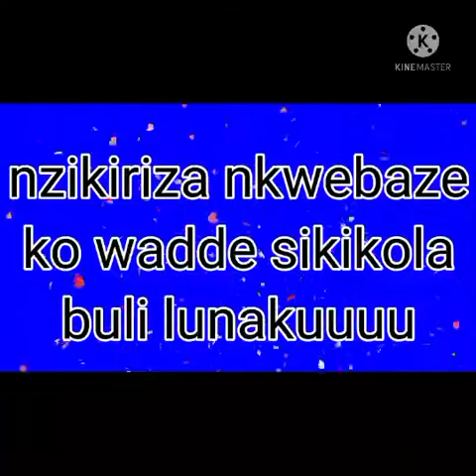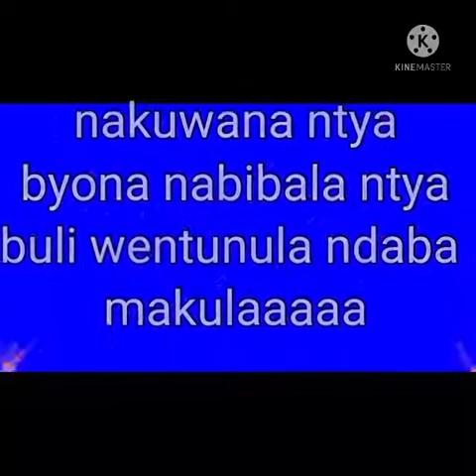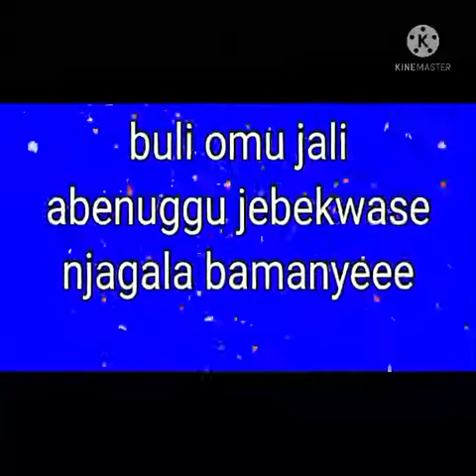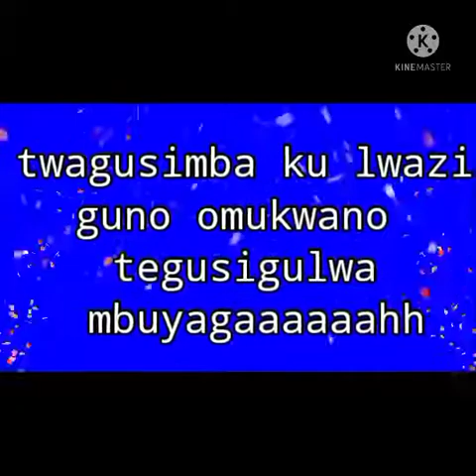KU LWAZI BY RADIO MOWZEY RYLICS tribute to the fallen soldiers remember to subscribe